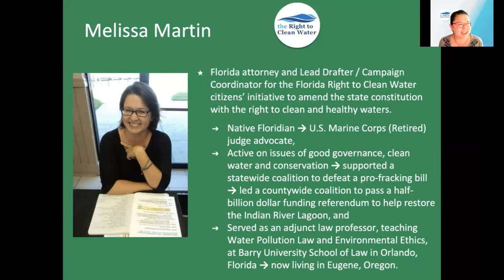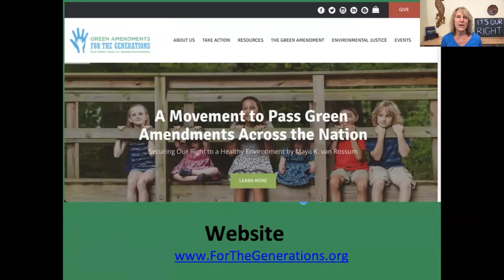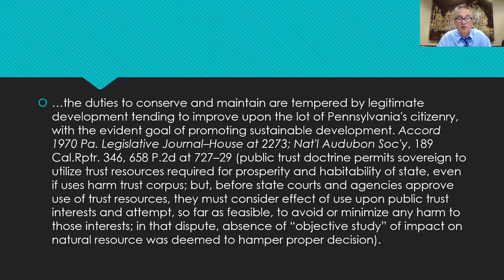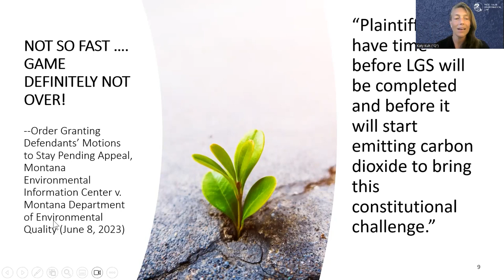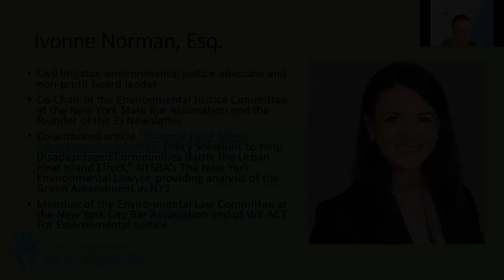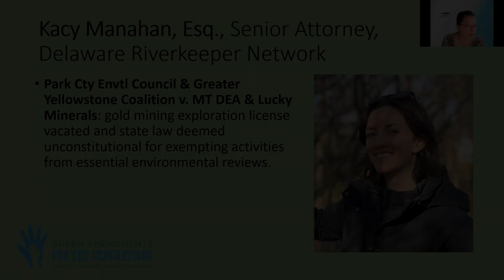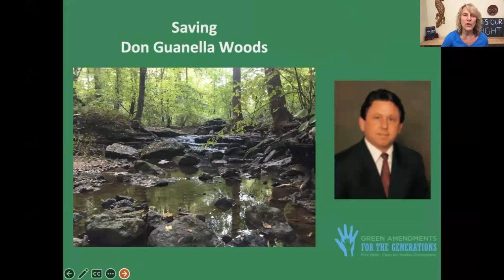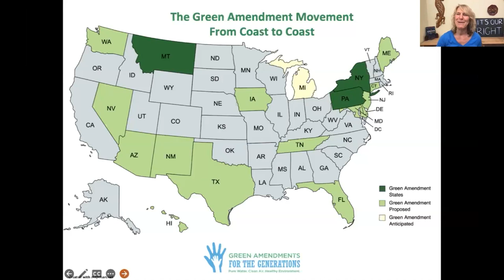National Green Amendment Day 2023 - Keynote Panel